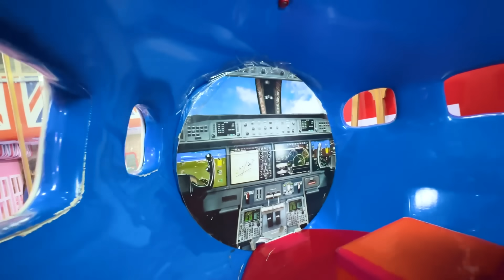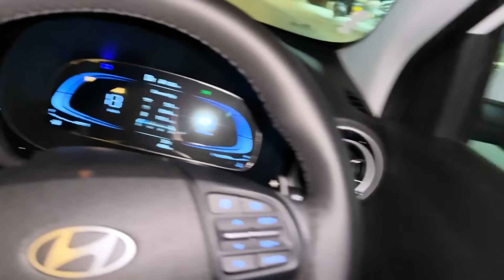शिवा के सिर पे लगी चोट 🥲 | पापा की परी का धमाकेदार जन्मदिन 🎉| नज़र लग गई परिवार के | Sushil Jakhar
Best Friend का जन्मदिन 🎉 | शिवा का सिर फूटा देख के आया रोना 😢 | Sushil Jakhar

Shekhawati
shekhawatichunree
shekhawativlogs
Tripvlog
husbandwifevlog
sushilkevlogs
Scorpio N Z6
Scorpio N
Scorpio
Scorpio new car